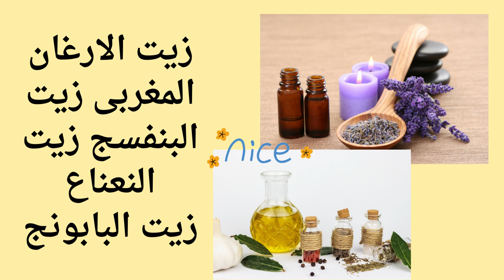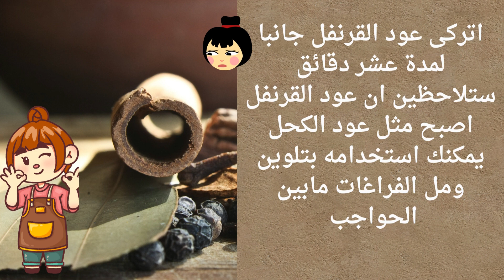فراغات الحواجب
يبحث الكثير عن بعض الطرق لعلاج فراغات الحواجب اليكم بعض منها